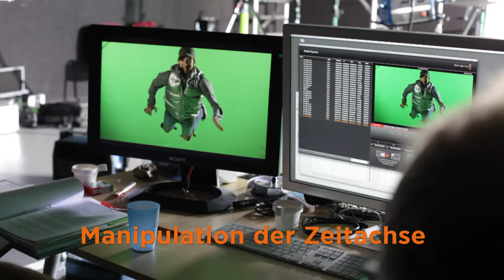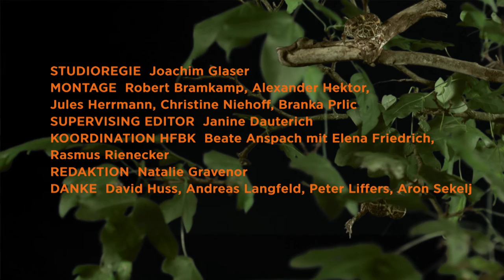IFM Kapitel 9 - Unit 1 Audiovisuelle Projektentwicklung mit der WEISSCAM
Audiovisuelle Projektentwicklung mit der WEISSCAM